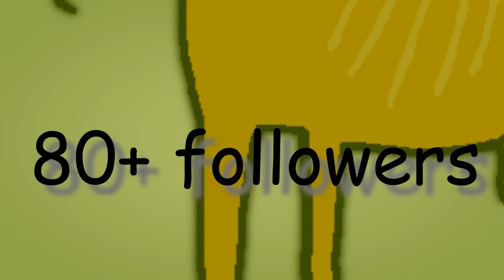WURRIUR CETZ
AHEEEEEEEEEEEEEEEEEEEEEEEE